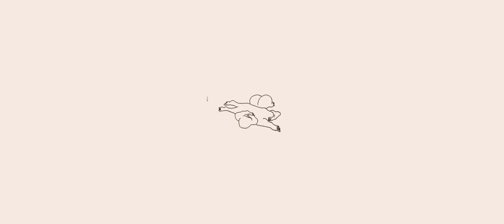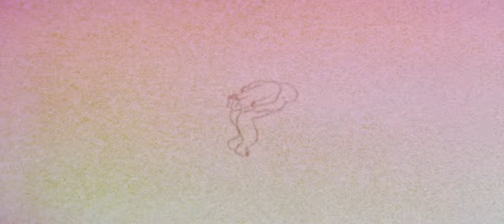Crumb - Fall Down [Visualizer]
Jul-18 - Des Moines, IA - Wooly's
Jul-19 - Minneapolis, MN - Varsity Theater
Jul-21 - Chicago, IL - Pitchfork Music Festival
Aug-20 - Philadelphia, PA - Brooklyn Bowl
Aug-21 - Silver Spring, MD - The Fillmore Silver Spring
Aug-23 - Richmond, Virginia - The National
Aug-24 - Charlotte, NC - The Underground
Aug-25 - Atlanta, GA - Buckhead Theatre
Aug-27 - Nashville, TN - Brooklyn Bowl
Aug-28 - Indianapolis, IN - Deluxe
Aug-30 - Detroit, MI - Saint Andrew's Hall
Aug-31 - Toronto, ON - The Concert Hall
Sep-01 - Montreal, QC - Théâtre Beanfield
Sep-04 - Brooklyn, NY - Brooklyn Paramount
Sep-05 - New Haven, CT - Toad's Place
Sep-06 - Boston, MA - Roadrunner
Oct-03 - Santa Cruz, CA - The Catalyst
Oct-04 - Oakland, CA - Fox Theater
Oct-05 - Sacramento, CA - Ace of Spades
Oct-07 - Salt Lake City, UT - The Depot
Oct-09 - Denver, CO - The Mission Ballroom
Fri-Oct-11 - Dallas, TX - Ferris Wheelers
Oct-12 - Houston, TX - White Oak Music Hall
Oct-13 - San Antonio, TX - Aztec Theatre
Oct-15 - Austin, TX - Emo's
Oct-17 - Albuquerque, NM - El Rey Theater
Oct-18 - El Paso, TX - Lowbrow Palace
Oct-21 - Santa Ana, CA - Observatory OC
Oct-22 - San Diego, CA - Observatory North Park
Oct-23 - Los Angeles, CA - The Wiltern

Direction & Animation by Isaac Baird & Alex Futtersak
Illustration by Isaac Baird & Andrew Benson
Special thanks to Haoyan of America

Recorded & Mixed by Gabe Wax
Produced by Gabe Wax & Crumb
Additional production & mixing by Johnscott Sanford